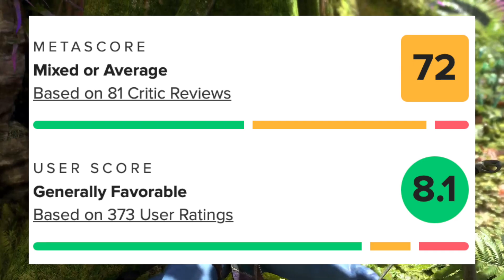Pourquoi le jeu AVATAR est MAL AIMÉ ?